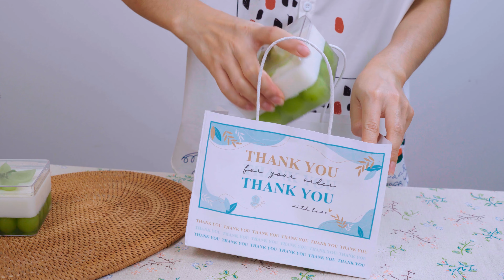Most ASMR Cooking Compilation | Tiktok ASMR Cooking | Amazing Cooking Recipes #252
ASMR Cooking Compilation | Tiktok ASMR Cooking | Amazing Cooking Recipes #252
Cooking can be a fun and relaxing way to spend time in the kitchen, or it can be a challenging and time-consuming process. In this cooking video, we'll show you some easy and quick recipes that you can use in your kitchen.

From hearty chicken and beef dishes to easy side dishes, we'll have something for everyone in this cooking video. With simple and easy recipes, you'll be able to cook without any fuss or fuss!